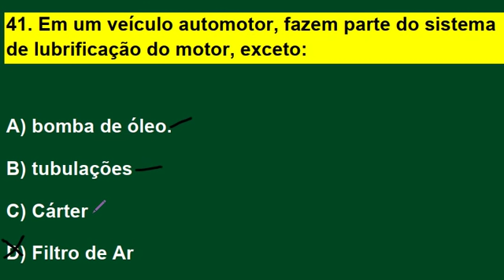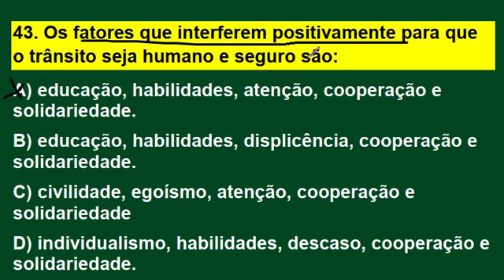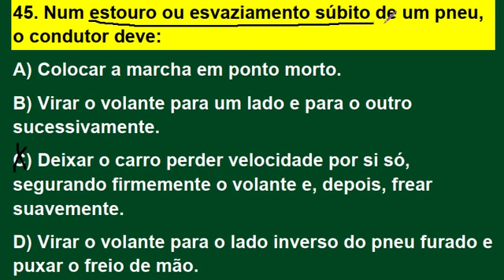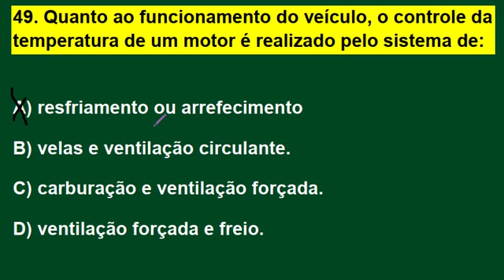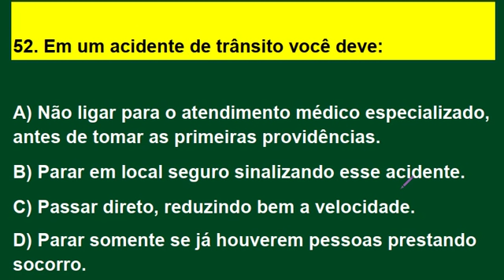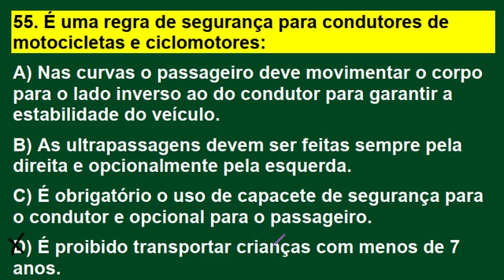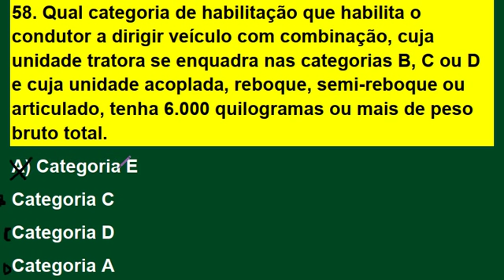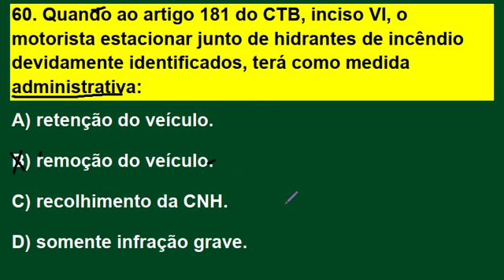SIMULADÃO DO DETRAN 2020, PASSE DIRETO NA PROVA TEÓRICA DO DETRAN 60 QUESTÕES RESOLVIDAS, PARTE 3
Simulado do Detran resolvido e comentado com muitas dicas e pegadinhas da prova teórica para você passar direto no Detran. Passe direto na prova do Detran estudando esse vídeo e os demais simulados, pois a prática leva a perfeição e consequentemente a aprovação.
Neste canal você encontra: Simulados completo sobre: O Código de Trânsito Brasileiro (CTB), Legislação de Trânsito, Direção Defensiva, Primeiros Socorros, Meio Ambiente e Cidadania, Mecânica Básica de Automóveis,  Dicas incríveis sobre Resolução de Questões!
Passe de primeira na prova do DETRAN. Tire sua Carteira Nacional de Habilitação (CNH).
Bons estudos!

PARTE DO SIMULADO RESOLVIDO

51. Com o veículo em movimento você deve verificar o funcionamento de:

A) Rádio ou toca fita.
B) A porta do bagageiro.
C) Direção, freios, velocímetro e suspensão.
D) Ar condicionado.

52. Em um acidente de trânsito você deve:

A) Não ligar para o atendimento médico especializado, antes de tomar as primeiras providências.
B) Parar em local seguro sinalizando esse acidente.
C) Passar direto, reduzindo bem a velocidade.
D) Parar somente se já houverem pessoas prestando socorro.

53. Qual a validade da Permissão para Dirigir?

A) um ano
B) seis meses
C) três meses
D) dois anos

A) um ano

54. Ao se procurar desobstruir as vias aéreas de uma vítima de acidente, não se deve movimentar sua cabeça, pois poderá ocorrer:
A) lesão na coluna.
B) fratura da bacia.
C) fratura dos membros inferiores.
D) traumatismo craniano.

55. É uma regra de segurança para condutores de motocicletas e ciclomotores:

A) Nas curvas o passageiro deve movimentar o corpo para o lado inverso ao do condutor para garantir a estabilidade do veículo.
B) As ultrapassagens devem ser feitas sempre pela direita e opcionalmente pela esquerda.
C) É obrigatório o uso de capacete de segurança para o condutor e opcional para o passageiro.
D) É proibido transportar crianças com menos de 7 anos.

56. A convivência social no trânsito é facilitada se o condutor:

A) julgar que a legislação de trânsito foi feita para os outros, não para si mesmo.
B) conhecer e cumprir as regras de circulação e de conduta.
C) conhecer como funciona o motor do veículo
D) demonstrar agilidade no manuseio dos equipamentos do veículo.

77. O motorista infrator será submetido a curso de reciclagem:

A) Quando for suspenso o seu direito de dirigir.
B) A cada dois anos.
C) Quando cometer qualquer infração grave.
D) Quando cometer qualquer infração gravíssima.

58. Qual categoria de habilitação que habilita o condutor a dirigir veículo com combinação, cuja unidade tratora se enquadra nas categorias B, C ou D e cuja unidade acoplada, reboque, semi-reboque ou articulado, tenha 6.000 quilogramas ou mais de peso bruto total.

A) Categoria E
B) Categoria C
C) Categoria D
D) Categoria A

A) Categoria E

59. A principal finalidade do óleo no motor é:

A) Dar impulso nas válvulas de admissão.
B) Lubrificação das partes móveis.
C) Ficar acondicionado no cárter.
D) Permitir ao veículo andar mais rápido.

60. Quando ao artigo 181 do CTB, inciso VI, o motorista estacionar junto de hidrantes de incêndio devidamente identificados, terá como medida administrativa:

A) retenção do veículo.
B) remoção do veículo.
C) recolhimento da CNH.
D) somente infração grave.